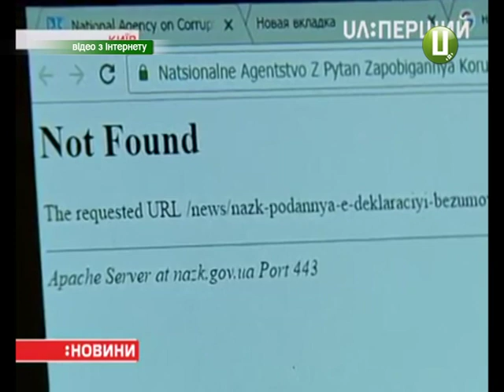Про що говорять декларації найвідоміших посадовців Хмельниччини?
При посаді та при грошах. Далі мова піде про статки високо посадовців краю.  Ми намагалися проаналізувати декларації губернатора, голови облради, Хмельницького мера, головного поліціянта та прокурора Хмельниччини.